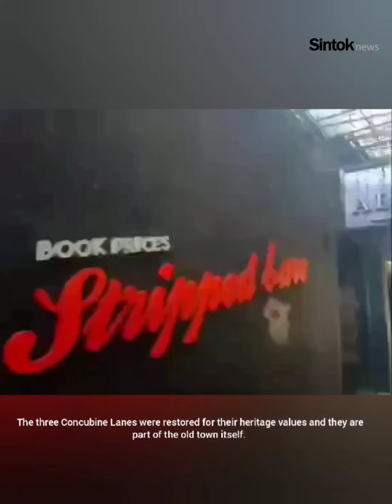Tourist attraction in Ipoh: Concubine Lane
A211 VTME 2031 JOURNALISM III (B)

Prepared by
Naoko Tharani a/p Kandiah (278900)